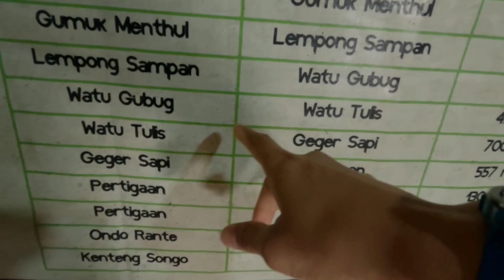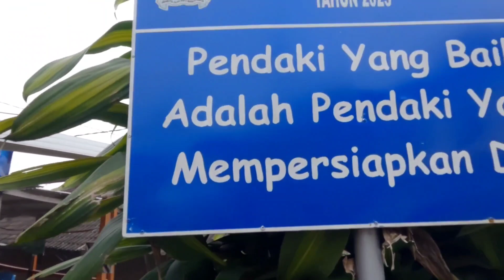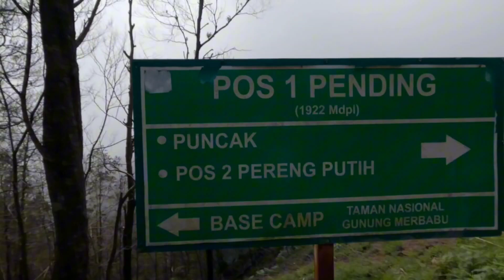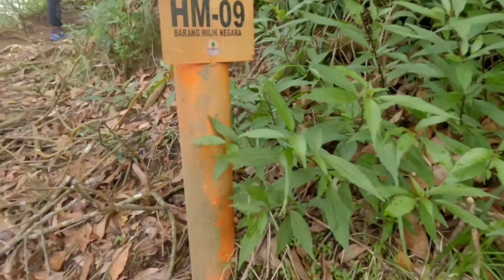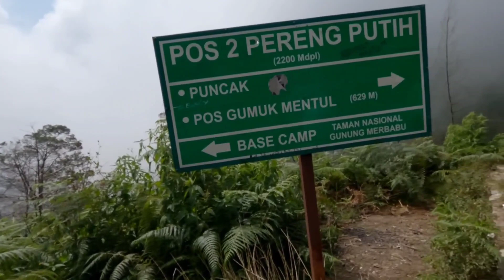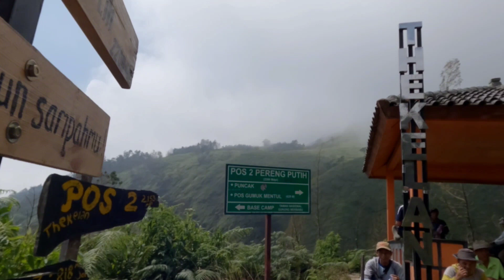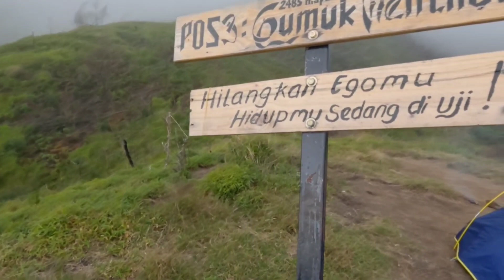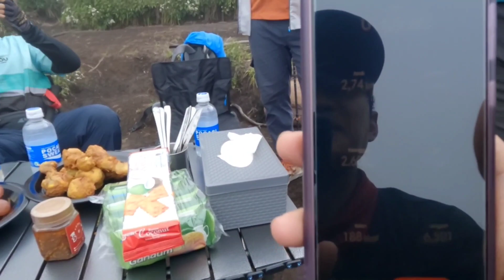PENDAKIAN MERBABU VIA THEKELAN | PART 1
TERIMA KASIH